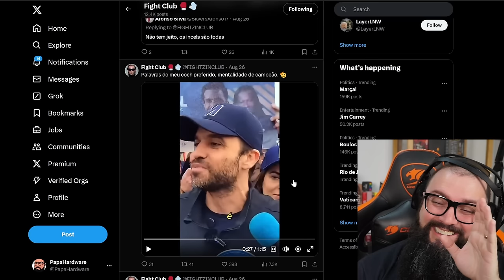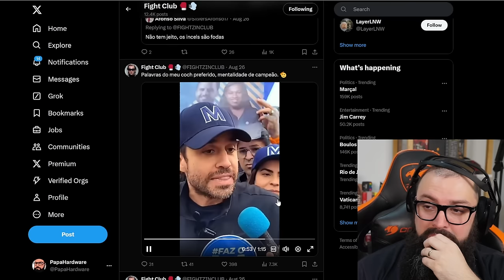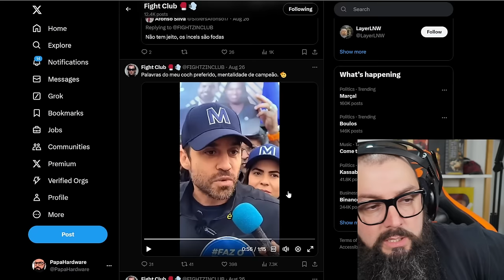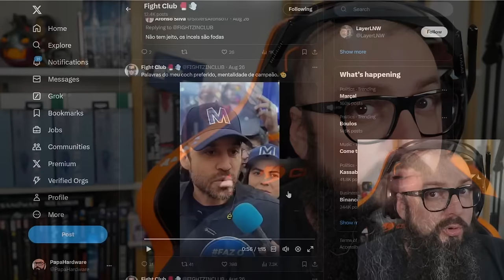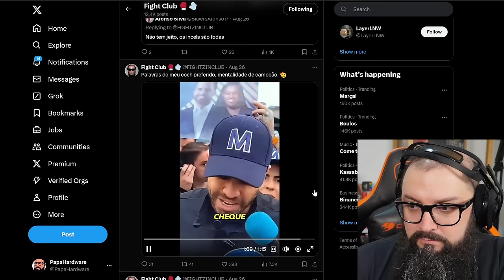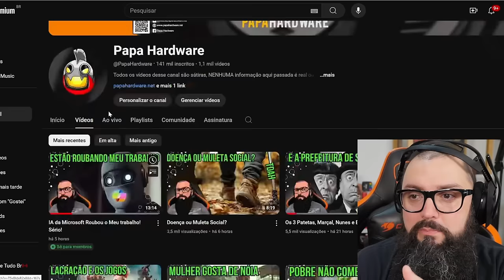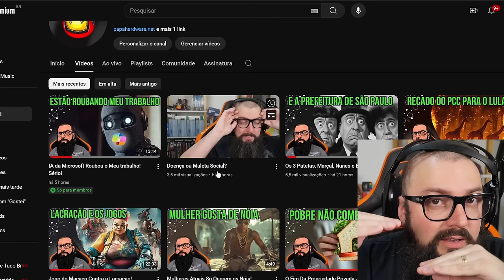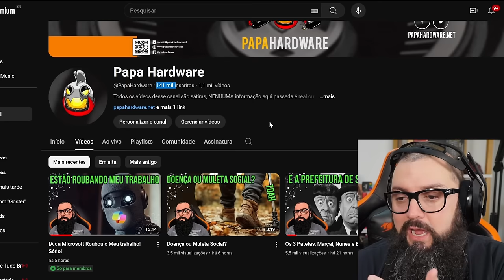Não Vai Ter Segundo Turno Em SP! Eu Queria Ter Essa Fé!